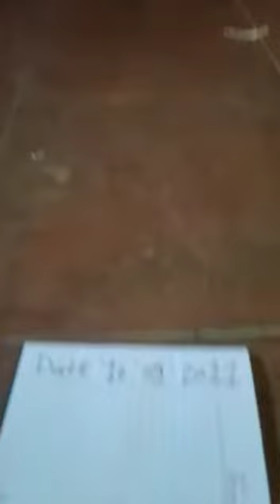lemon lifting guruji